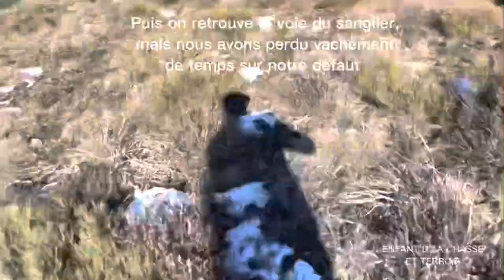2: Concours de rapprocheur Pied-de-Borne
Premier concours Afaccc 48 de rapprocheur  en solo avec Lilou, chienne âgée de 7 ans typée Gascon.
Le lâché commence bien, Lilou aboie directement et rapproche,10 min plus tard nous arrivons dans un champ labourer plein soleil et en dégel ,Lilou est en défaut et le relève 5 min plus tard…Elle reprend le rapproché en bordure de champ jusqu’à un autre défaut dans une prairie.
Défaut relevé 15 min plus tard.
Là chienne reprend en sous bois et rapproche bien, se récriant de plus en plus.
Il ne reste hélas plus beaucoup de temps pour arriver au résultat final du levé.
Le sanglier doit être encore loin,malgré l’attribution d’une dizaine de minutes supplémentaire accordées pour le plaisir des oreilles et la passion de voir le travail de la chienne,nous devrons stopper la prestation.
Merci à Lilou pour sa prestation et vive la chasse aux chiens courants.